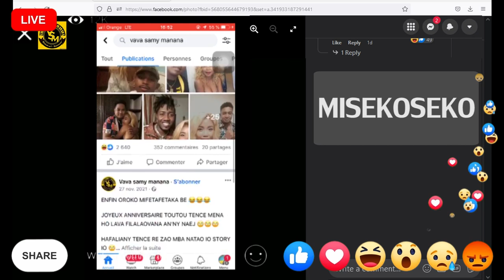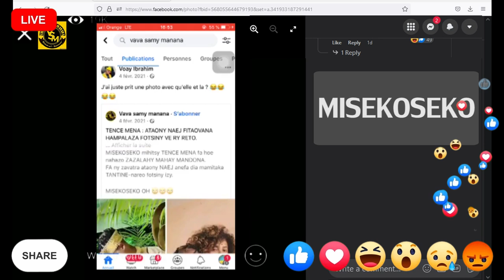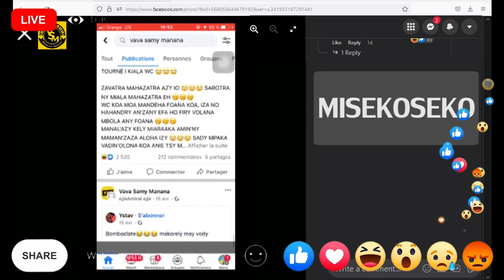Salva Panga - Misekoseko | Nouveauté Gasy 2022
Nouveauté Clip gasy 2022
Clip Madagascar
Music couleur tropical
Hira Malagasy
Clip gasy 2022
Clip Gasy
Salva Panga - Misekoseko